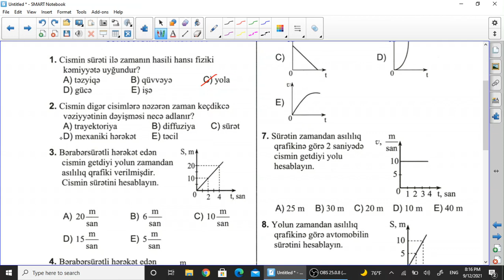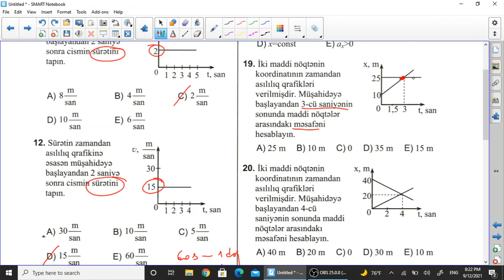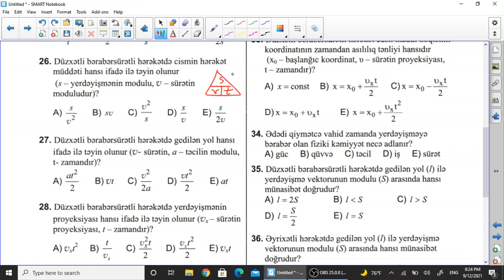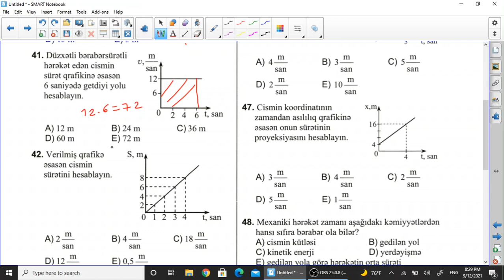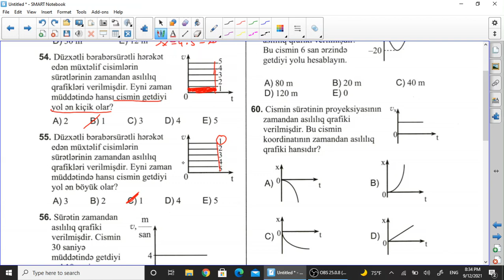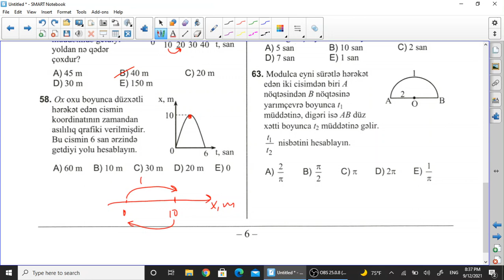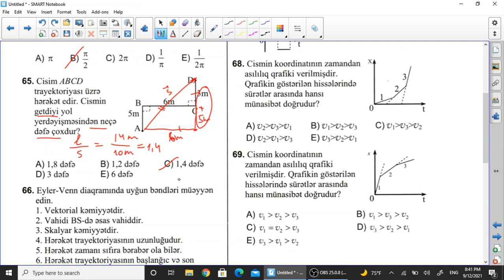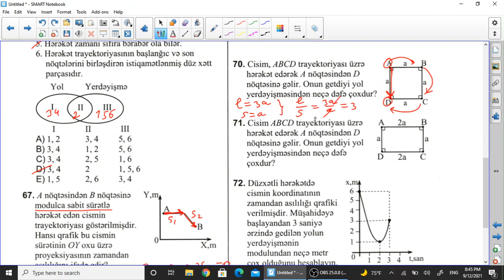Düzxətli bərabərsürətli hərəkət 1-ci bölmə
DÜZXƏTLİ BƏRABƏR SÜRƏTLİ HƏRƏKƏT